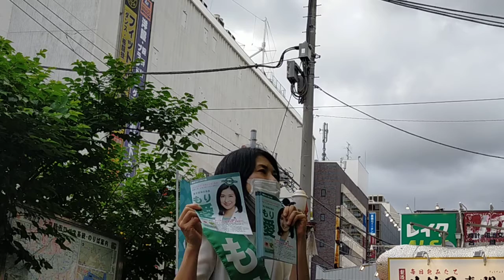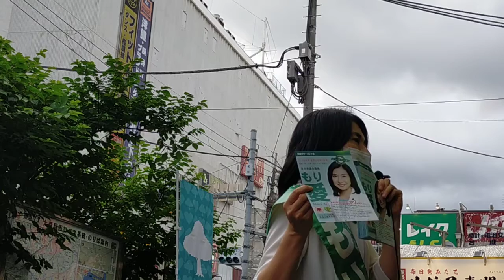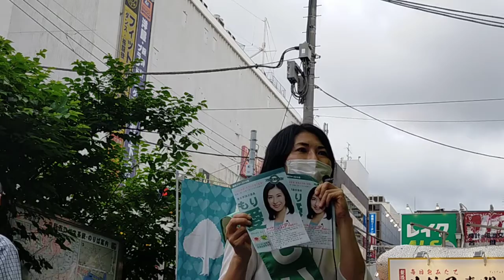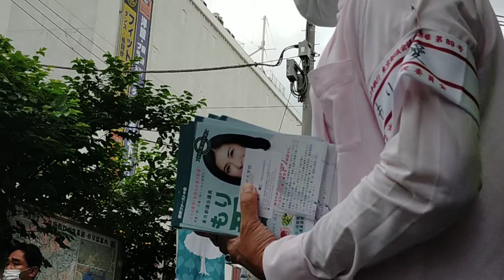もり愛 都民ファーストの会 街頭演説 大森駅西口 ２０２１年６月２５日